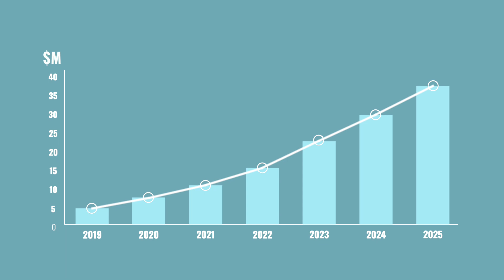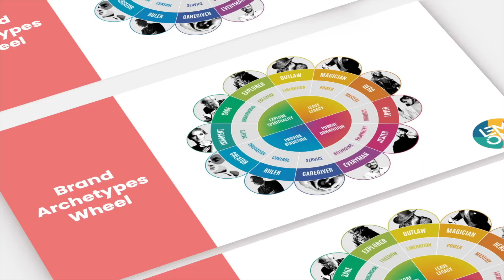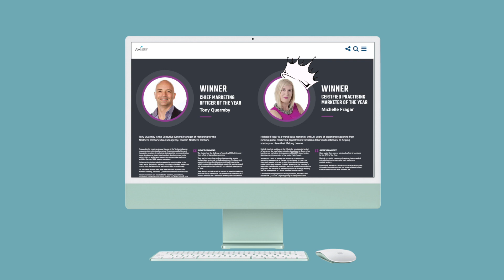BRANDiT | Lead Generation Services | Are You Ready To Be ROCKED?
Unlock the potential of your business with an execptional lead generation strategy. Break through the white noise in your industry and propel your growth to new heights. At BRANDiT, we understand the importance of a well-defined marketing strategy as the foundation for success. With our expert guidence, we will help you find the right audence and implement a powerful combination of lead generation channels. From Google Ads to social media remarketing, we'll optimise your conversions and drive tangible results.

Are you ready to be ROCKED?

Hi There!
Looking to break through the "WHITE NOISE" in your industry?
Ready to 10x your business with a ROCKiN Marketing team driven by passion?
Sounds like you're ready to get serious, get structured and get results.

Fortune 100’s know, company growth is always amplified by strong strategy, because strategy is like the "footings and slabs for a multi-story building", it can only go as high as the foundations allow for stability.

This is why the cracks appear in your business growth plan!
When you consider, more than 40% of companies today don't have a clearly defined marketing strategy.

Is your customer experience breaking through?
Or are you targeting the same people, in the same way, that your competitors do?

Imagine the collective company growth if everyone was focused on ONE BUSINESS, ONE BRAND.

Lead generation is often seen as a quick win for acquiring new customers, but everything in marketing is about your strategy and how your combination of lead generation channels can grow and scale your business faster.

This is where BRANDiT excels, Michelle will challenge your original thinking with an impressive and scalable combination of lead generation channels to work through the stages of the customer experience.

Sure, you can turn on Instagram ads, but what if we told you, you could increase the conversions if you used Google ads to drive traffic to your website which additionally benefits SEO traffic and we re-marketed to those clients on Instagram, where they highly converted because they could then purchase in their down time.

But what if we also knew that this re-marketing could happen on Facebook, Pinterest, and LinkedIn to increase conversions further?

By focusing on and understanding your Buyer Persona’s we help you deep dive into finding the right traffic for your business and optimising spend and conversion rates.

How Are We So Confident?
This is where the strategic brain and Founder, Michelle Fragar, comes in with over 22 years in dedicated marketing roles in Fortune 100 and ASX 200 companies, prior to starting BRANDiT.

Michelle is recognised as one of Australia's Top Marketers, having recognised CMO experience, Chaired the "QLD Committee" for the "Australian Marketing Institute", and is the 2020 Winner of the prestigious "CPM of the Year Award" as well as numerous Accelerating Women Accolades, and with that skill she has found an equally talented and passionate team.

One Business, One Brand is at the core of everything we do.
Because every impression counts, not just the first one.